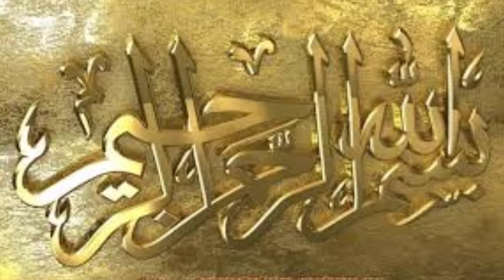24 Nawafil Aur Bismillah Ka Wazifa | نوافل اور بسم اللہ کا وظیفہ 24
24 Nawafil Aur Bismillah Ka Wazifa |  نوافل اور بسم اللہ کا وظیفہ 24

24 Nawafil Aur Bismillah Ka Amal | 3 Din Main Kam Ban Jaye
2 Nawafil Aur Bismillah Ka Amal Aur Phir Ho Jaa
Bismillah Ki Taqat Ka Ek Anukha Waqia
Bismillah Ka Wazifa 5 Fayday || Best Quranic Wazifa || Best Islamic Wazifa
Bismillah Sharif Powerful Wazifa | 7 Din Ka Powerful Amal For Any Hajat

نہایت طاقتور عمل
3 دن میں کام بن جائے

best wazifa for hajat,best wazifa for rizq,
best wazifa for everything,bismillah ka wazifa,
11 problems to solve with bismillah,
bismillah se mushkilat ka hal,
bismillah se har hajat puri,
bismillah se har mushkil se nijat,
bismillah se har musibat se nijat,
bismillah se mohabbat dalnay ka wazifa,
bismillah ki barkat ka wazifa,
the power of bismillah,
bismillah ki taqat,
bismillah ki fazilat,bismillah,
bismillahirrahmanirrahim,
muslim,bismillah ki barkat,
wazifa